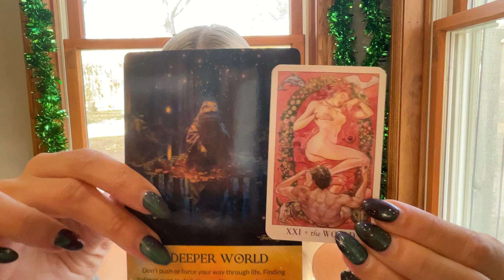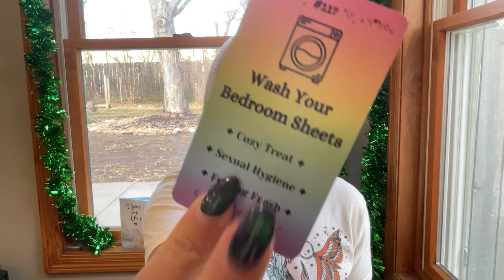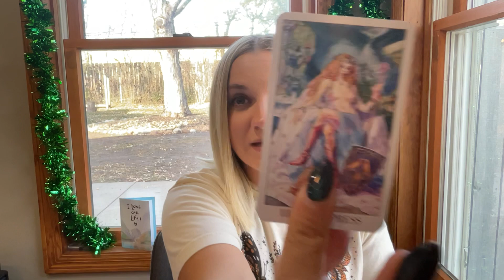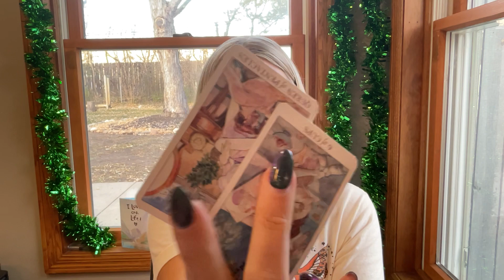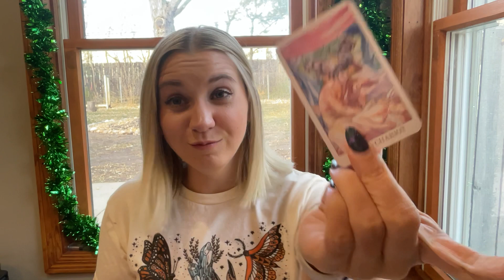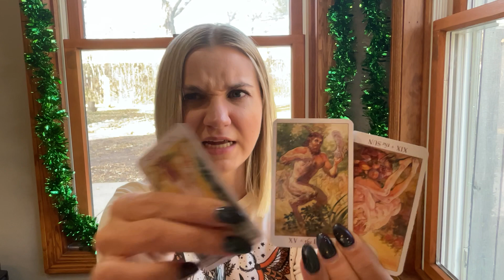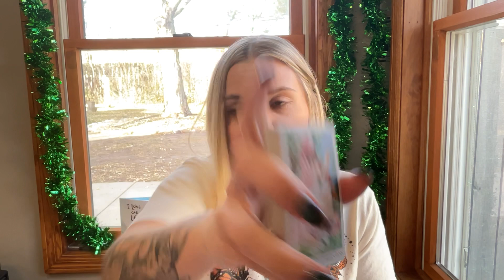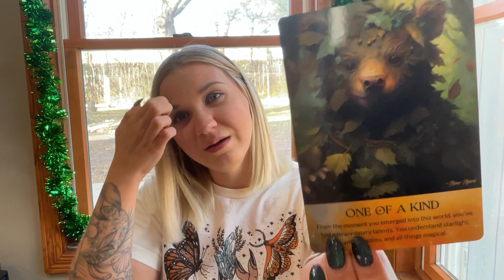♉️TAURUS THEY WANT TO SEXUALLY ROCK YOUR WORLD! MAJOR SUCCESS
Sex therapist and sex coach Jackie does an energy reading at this time about sexual energy, relationships, and what's going on for the Taurus collective. Taurus needs to pay attention to sexual expression, time, overall self, self care, and rejuvention with relationships. Pay attention to ex's - family members, partners, spouses, friends - creeping back into your life relationally and sexually. Pay attention to delays in communication, travel, technology when it comes to relationships, dates, and sexual energy with others. Book your own sexual energy read with sex therapist and coach Jackie below.

Book your own sexual energy read with sex therapist and coach Jackie below.

🧠 If you are interested in therapy, consulting, or coaching services please head to my website for more details